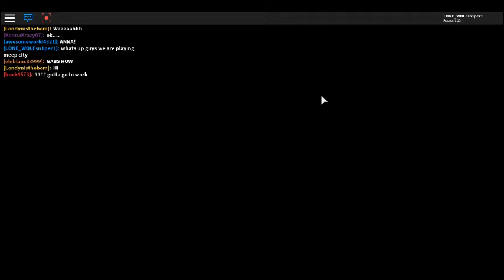roblox meep city